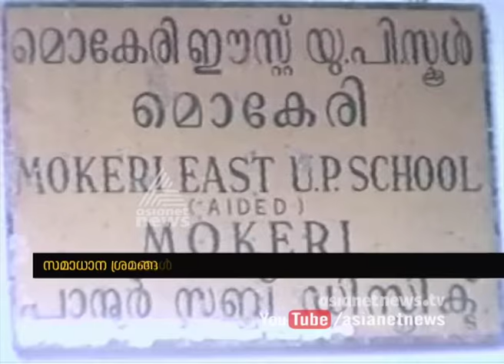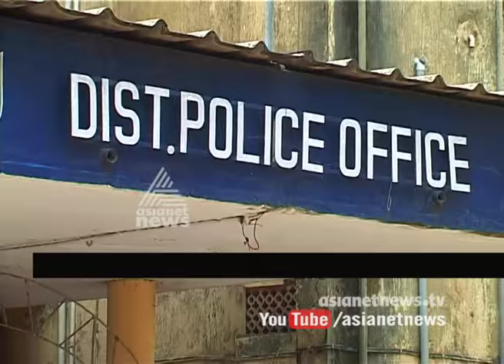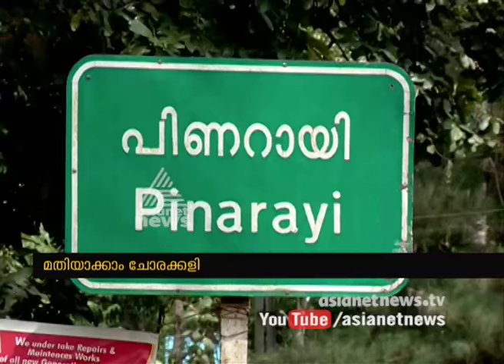Political Murder in Kannur | Asianet News Investigation